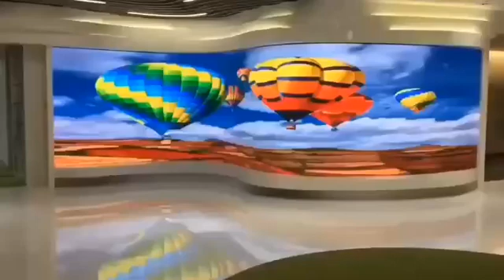Indoor curved LED wall